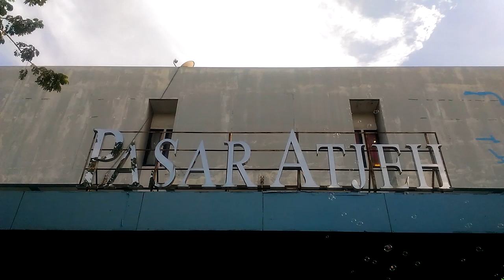Penuhi Kebutuhan Lebaran, Warga Mulai Padati Pusat Perbelanjaan Pasar Atjeh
SERAMBITV.COM, BANDA ACEH - Menyambut lebaran Idul Fitri 1440 hijriah, warga mulai menyerbu pusat-pusat pembelanjaan. Salah satu titik konsenterasi warga adalah Pasar Atjeh.Bangunan tiga lantai dengan aneka kebutuhan busana didatangi warga tak hanya dari Banda Aceh tapi juga kabupaten kota sekitar. Pedagang menyebut pekan ini merupakan puncak bagi warga berbelanja, Minggu (26/052019).Pedagang mengaku animo masyarakat sangat tinggi meski banderol barang lebih tinggi dibanding tahun lalu. Bahkan, ada masyarakat yang berbelanja hingga Rp 3 juta dalam sekali transaksi.Khusus busana perempuan, padu padan busana menjadi tren tahun ini. Buka mulai pukul 10.00 WIB-18.00 WIB, pedagang di 'Pasar Atjeh' mengaku sudah menambah stok baju baru dan siap melayani pengunjungnya.